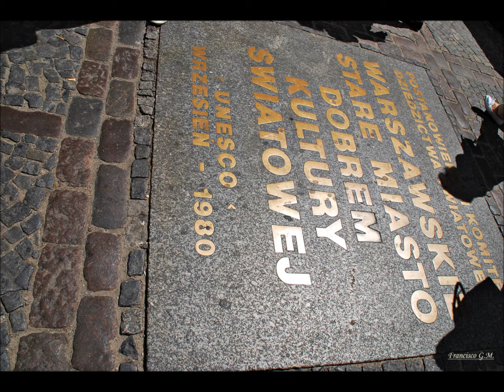VARSOVIA ( CIUDAD VIEJA )